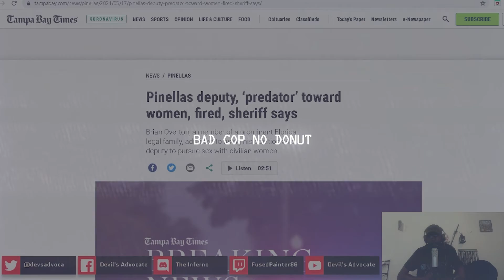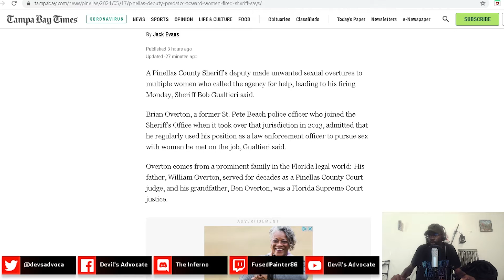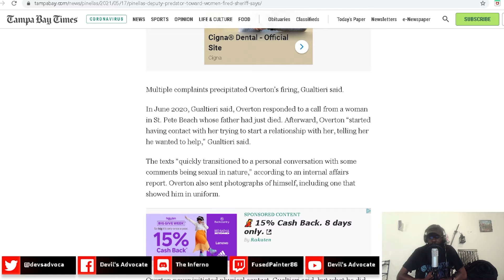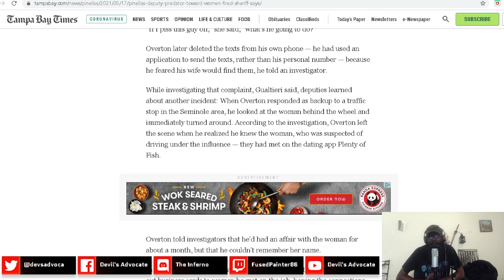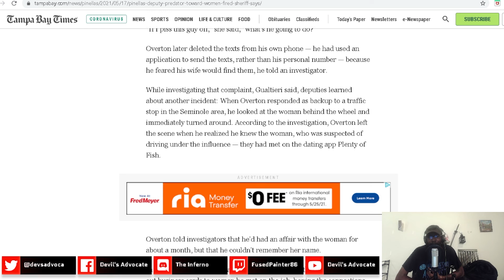Married Cop Fired For Unwanted Advances On Women, Sheriff Calls Him "Predator" I Bad Cop No Donut